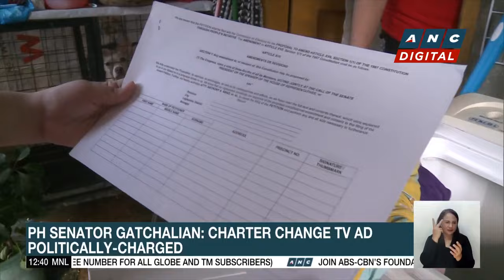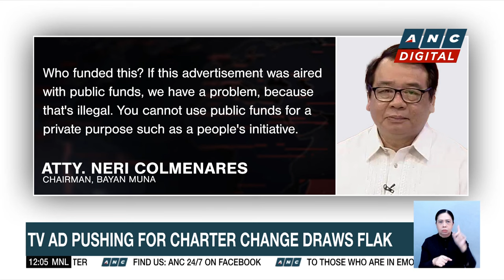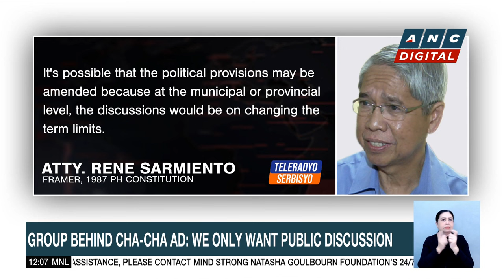PH Senator Gatchalian: Charter change TV ad politically-charged | ANC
Dateline Philippines: For Senator Sherwin Gatchalian, the controversial TV ad promoting charter change is politically-charged.